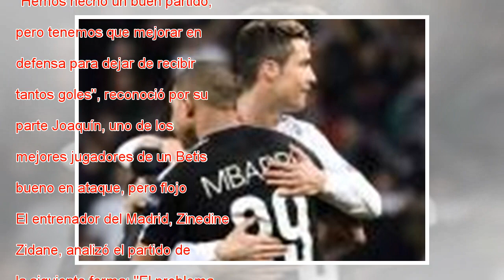Zidane: “Hemos hecho un segundo tiempo espectacular"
Ampliar foto Zidane saluda a Setién antes del partido. Juan Jose Ubeda Juan Jose Ubeda / GTRESONLINE "Hablamos en el descanso de que teníamos que mejorar y lo hemos conseguido. El Betis tiene buenos jugadores y nos lo puso difícil en el primer tiempo...